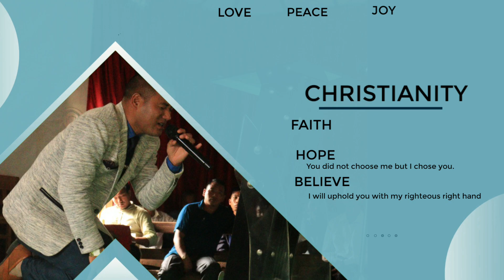Christian Walk Prayerfully Danger is Near / KAHWANG SAKI // Mongnyei pastor